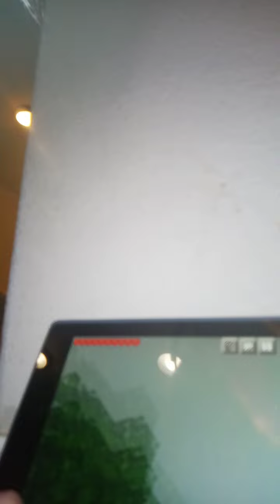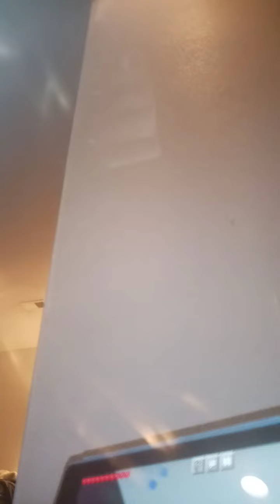frost bears gaming channel part 1